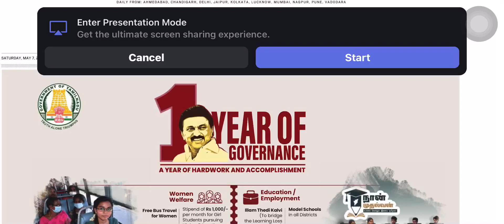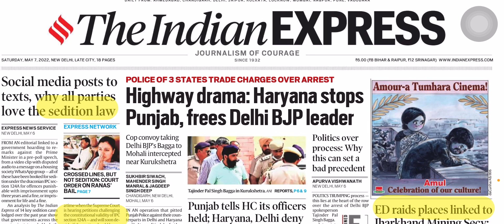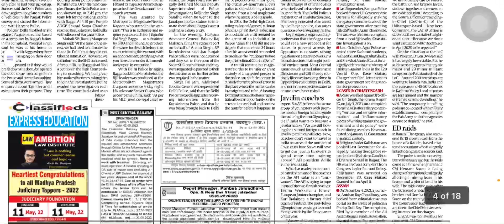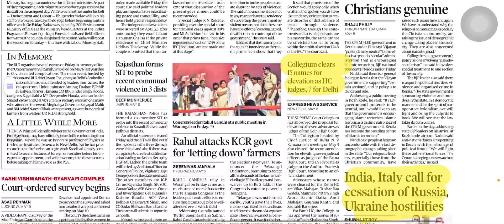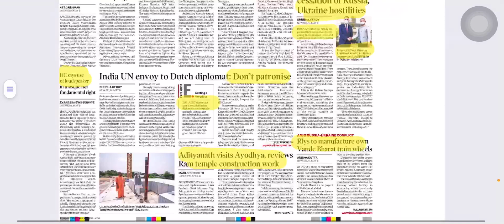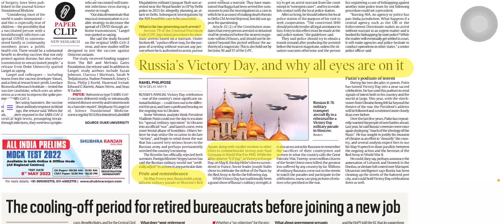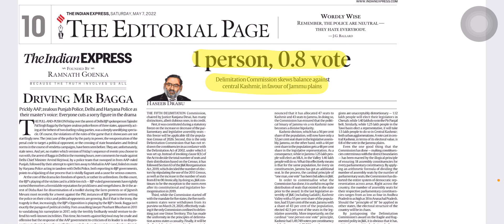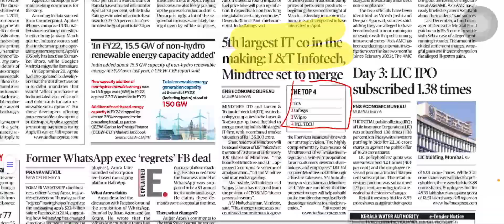IndianExpress newspaper Discussion for all exams Bpositive 07-May-2022.अब English होगी आसान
IndianExpress newspaper Discussion for all exams
.अब English होगी आसान
For pdf
Visit aur Telegram channel
BPOSITIVEPRASHANT

Daily Hindi Newspaper discussion By Vatsyika ma’am

Plz give your Suggestions

UP election 2022 results
Punjab Election 2022 Results
Goa Election 2022 Results
Uttarakhand election 2022 Results
& Manipur election results

Yogi hi ‘upyogi’
दैनिक जागरण |अमर उजाला।हिंदी़ Dainik Jagran newspaper.|Today’s news|हिन्दी ख़बरें |  ik Jagran newspaper.हिन्दी ख़बरें
The Hindu
Indeed Express hindi Medium Sathiyo ke liye ek Vishesh Pahal..
Aasha karte hai aap logo ko pasand aayegi🙏🏻

दैनिक जागरण Hindi|अमर उजाला।हिंदी़ Dainik Jagran newspaper.|Today’s news|हिन्दी ख़बरें

Daily newspaper discussion with fun
# Hindi Newspaper additional discussion
# Dainik Jagran editorial
Other Initiatives by Bpositive team
5 ka punch
5 words 4 fun
Gyan sagar
Social issues

Lots of fun with lots of learnings

B positive
Play list link-for Mops:// du thehinduanalysis

The Hindu Newspaper Analysis & Editorial Discussion, Current Affairs for UPSC/CSE/IAS/EPFO/RBI in Hindi and English By Bpositive team
This lecture is a Daily Current Affairs video lecture, which is covering important articles and editorials in the required depth mainly for UPSC CSE IAS, CDS, NDA, EPFO, PSC, SSC, Banking, IBPS, RRB, RBI, SSC, CLAT Exams Preparation, and General Studies for all competitive examinations. In this video lecture,  brings you The Hindu Analysis. The aspirants are advised to watch the entire video lecture for a better understanding of all the topics till th, Amar ujala hindi, Dainik Jagran hindi newspaper  discussion
Bpositive:English vocabulary newspaper englishgrammar wordsmeanings making English Reading Easy

Dainik jagran Hindi Newspaper Daily